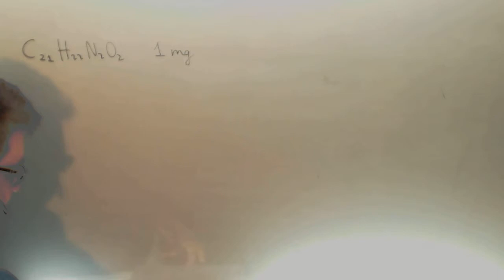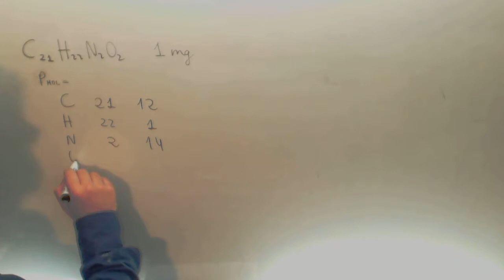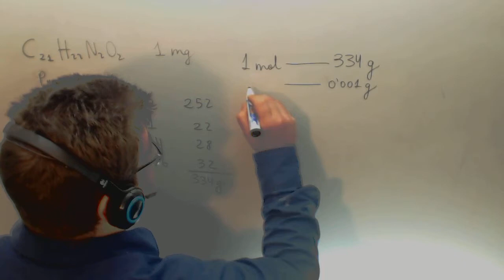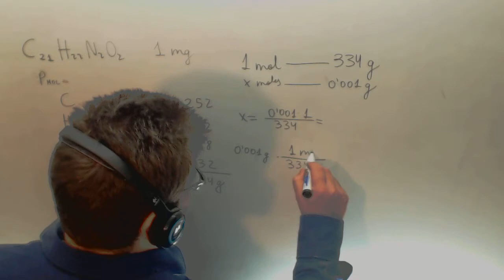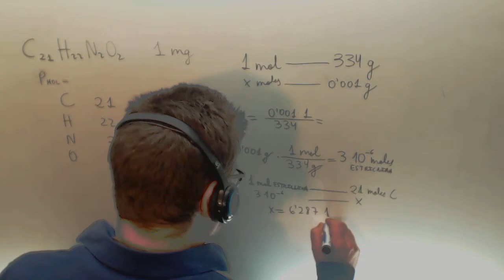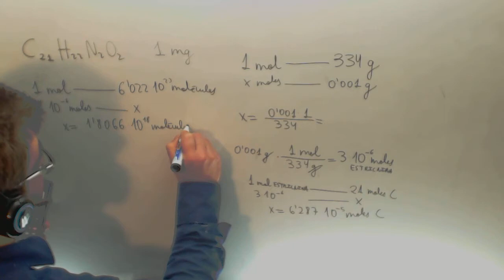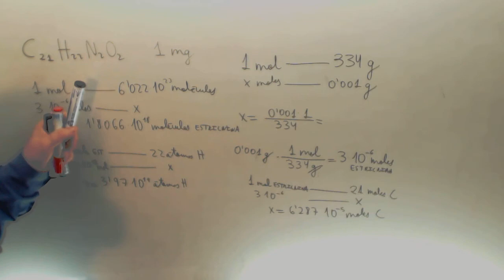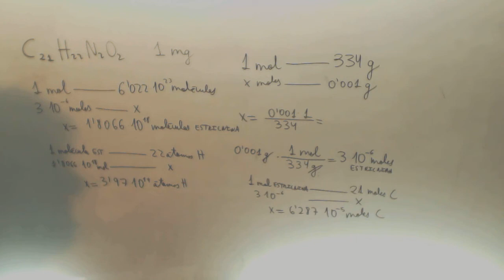Numero de atomos Numero de moleculas Numero de moles FYQ 1º Bachillerato Academia Usero